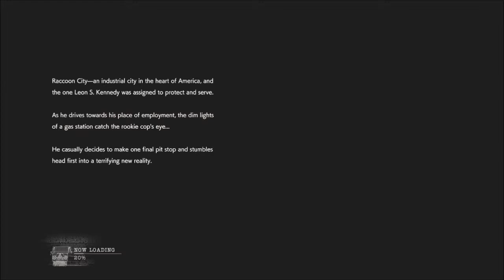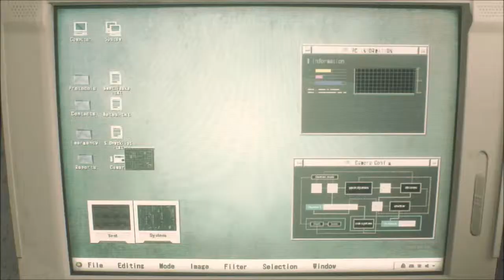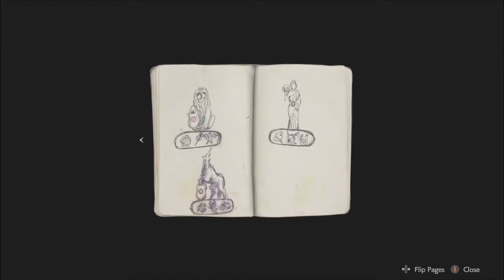It Begins.. Again! | Resident Evil 2 Remake | Ep 1 | Crazy Town Gaming